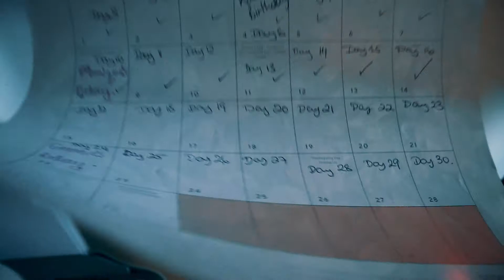TRYING OUT NEW MAKEUP & GIVING A SHOUTOUT! VLOGMAS DAY 17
HI GUYS!!!

So I’m trying out this makeup. I like it, but I suppose there wasn’t a lot of change lol.

SHOUT OUT OF THE DAY GOES TO Abbie😁

Musical.ly: BillieForde